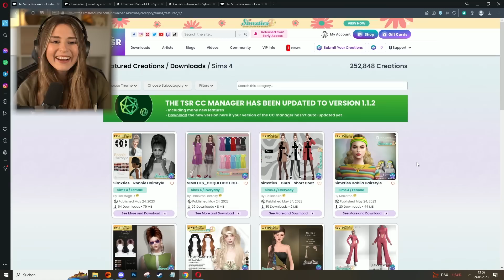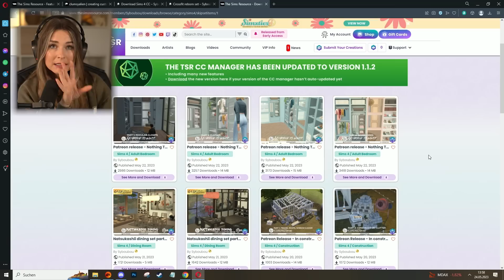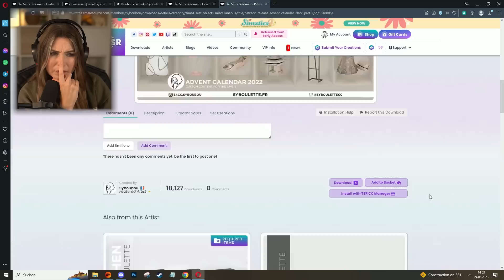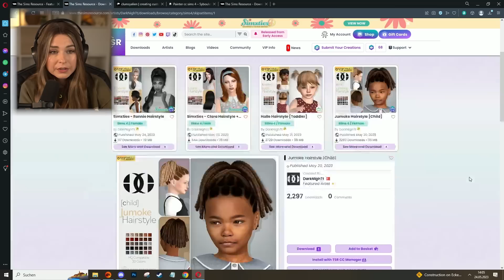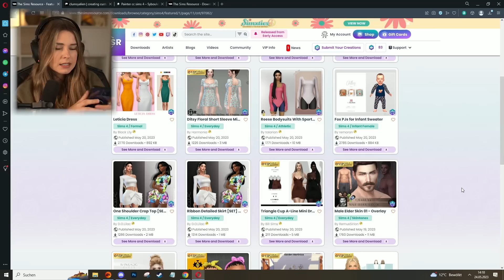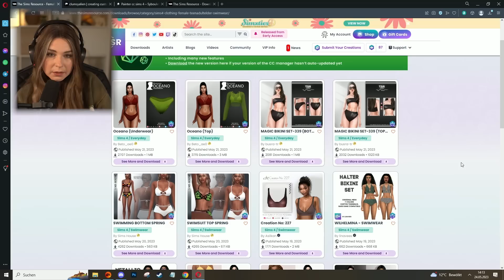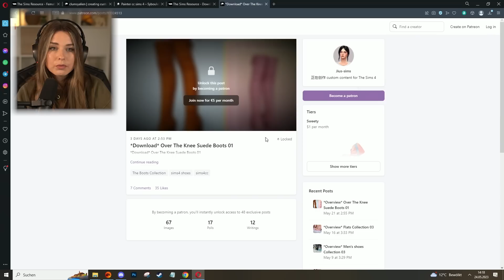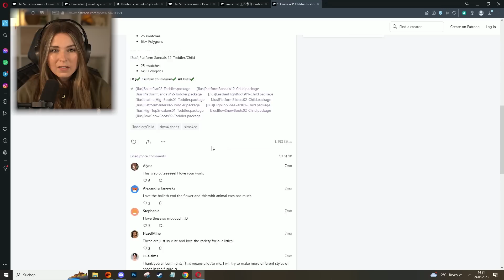CC Shopping in Die Sims 4! (EXTREME) 🔥 - aka Nina hat keine Selbstkontrolle 😂 | simfinity